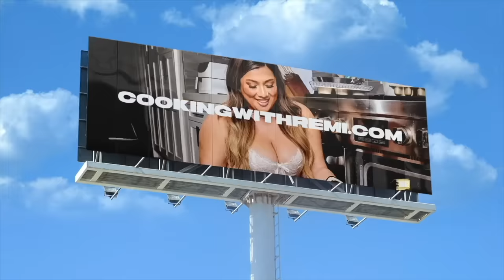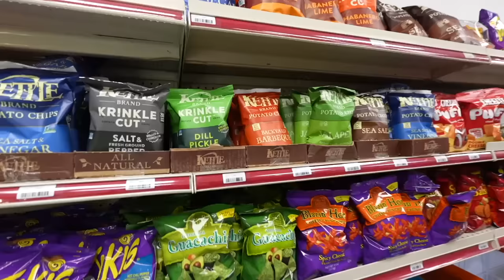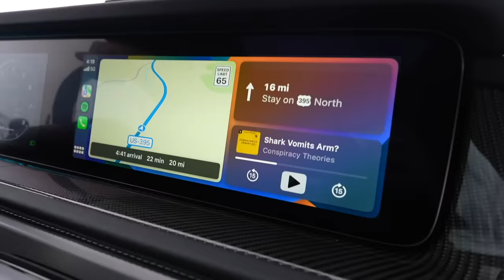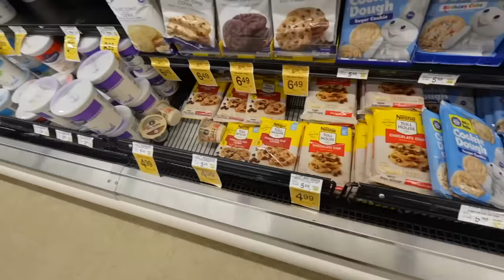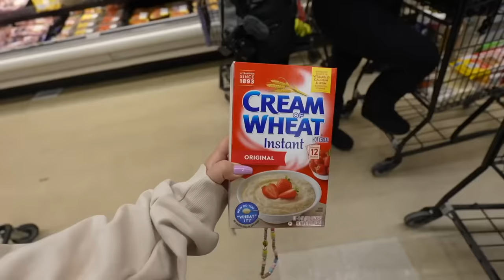COME ON MY BIRTHDAY TRIP!! road trip to the mountains!!